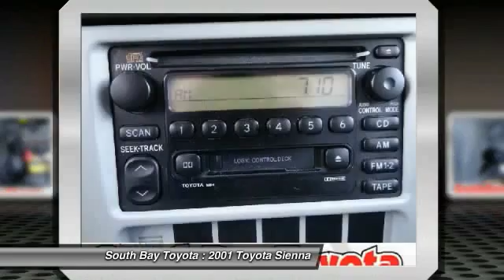2001 Toyota Sienna Gardena,Torrance,Hawthorne,Carson,Compton 246223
2001 Toyota Sienna 5dr CE